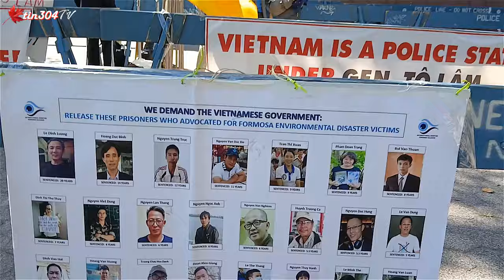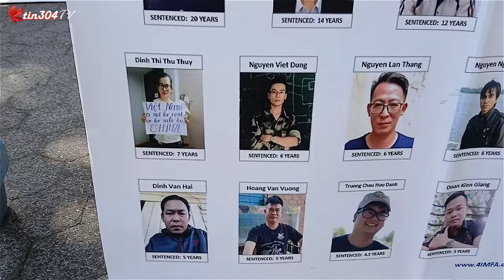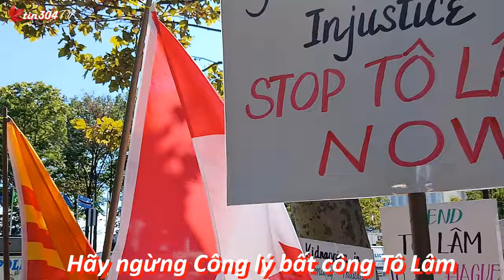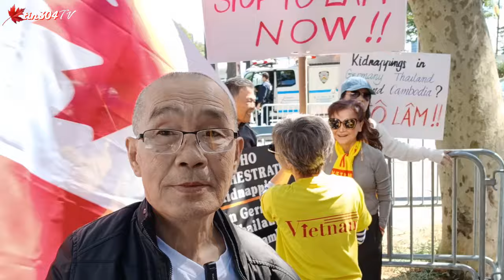Tô Lâm được cộng đồng người Việt quốc gia biểu tình ở New York 22 9 2024